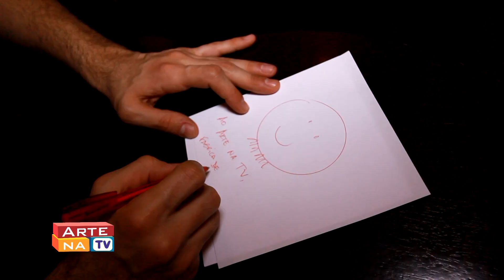Arte na TV - Barbixas